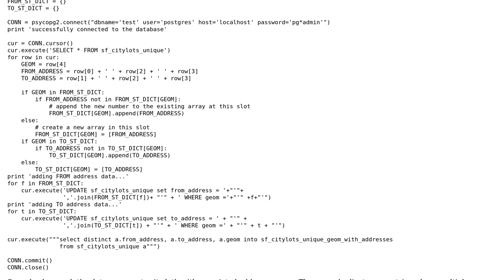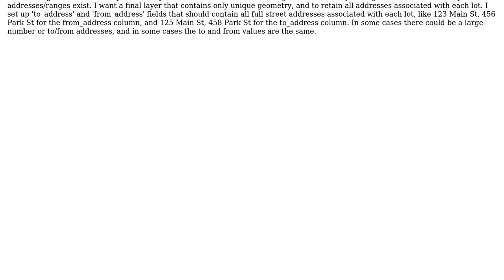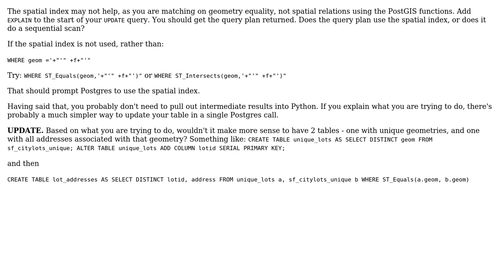GIS: Performance tuning Python code to query and update data in PostGIS stored on local machine?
With thanks & praise to God, and with thanks to the many people who have made this project possible! You are responsible for your own actions.